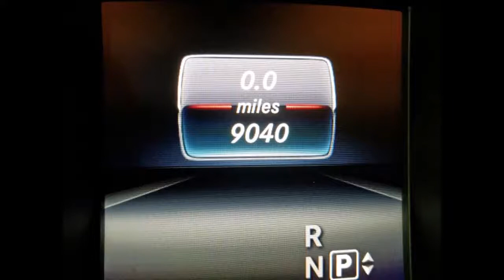2019 MERCEDES SCAM WDDSJ4EB4KN704589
2019 MERCEDES BENZ CLA 250
Auto podesłane do zakupu przez naszego klienta.
Przed każdym kupnem oczywiście weryfikujemy dogłębnie każde auto.
W filmiku jak auto wyglądało i w jakim stanie jest aktualnie sprzedawane.